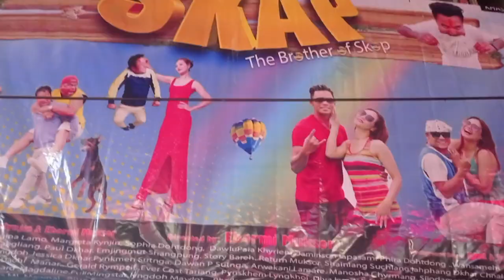KYRPAD I SHERILIN KHONGWAR BAN AI JINGKYRSHAN IA KA FILM "BROTHER OF SKAP "